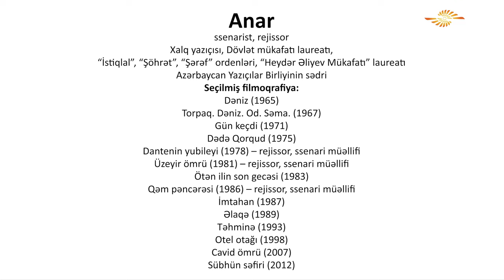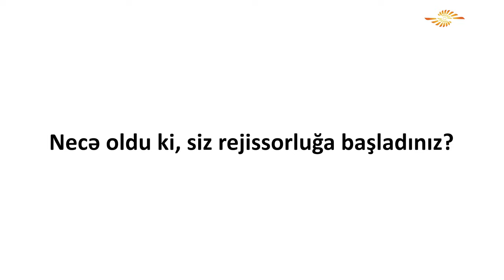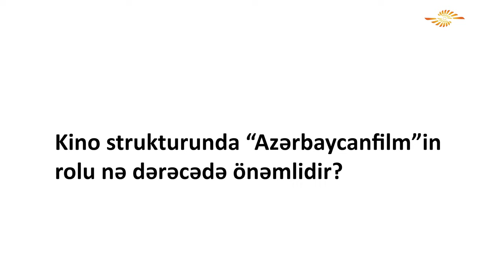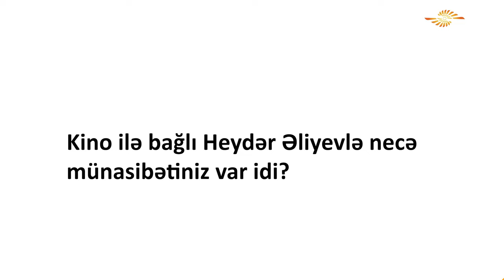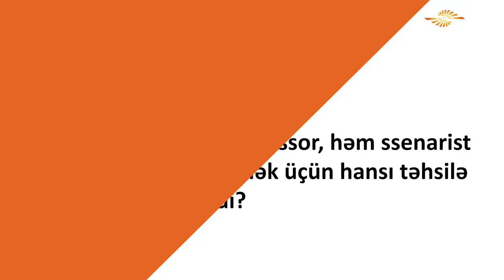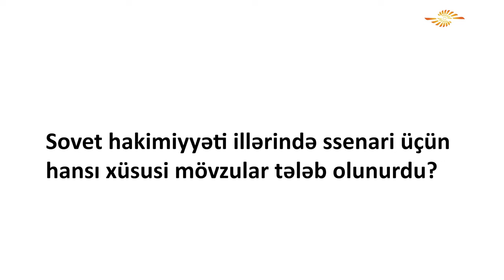Kino söhbətləri 11. Anar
12+
00:00 intro
00:16 Ssenari yazarkən mövzu seçimini necə edirsiniz?
06:32 Necə oldu ki, siz rejissorluğa başladınız?
08:53 Kino strukturunda “Azərbaycanfilm”in rolu nə dərəcədə önəmlidir?
10:59  Kino ilə bağlı Heydər Əliyevlə necə münasibətiniz var idi?
16:01 Sovet dövründə həm rejissor, həm ssenarist kimi fəaliyyət göstərmək üçün hansı    təhsilə yiyələnmək lazım idi?
20:08  “Təhminə” filmi Sovet dövründə çəkilə bilərdi?

Müsahibələr 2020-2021-ci illərdə  "Bizim kino" layihəsi çərçivəsində çəkilib.